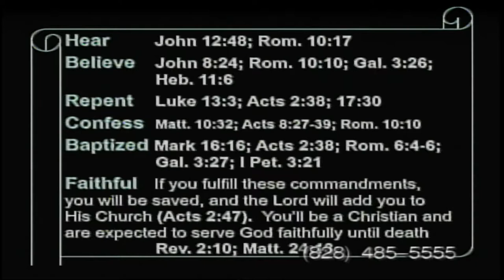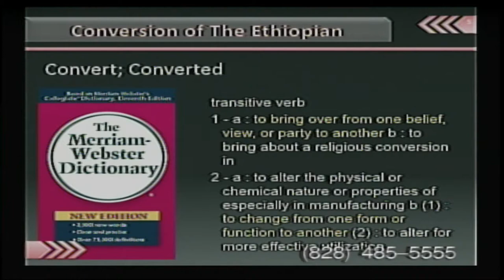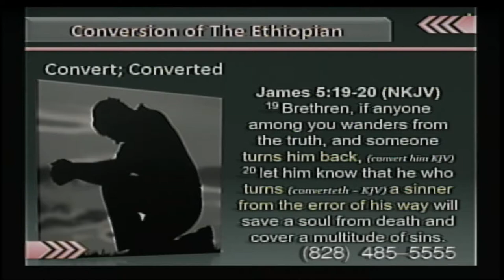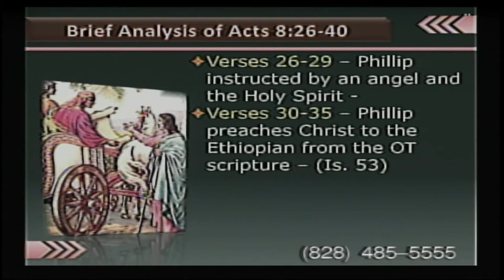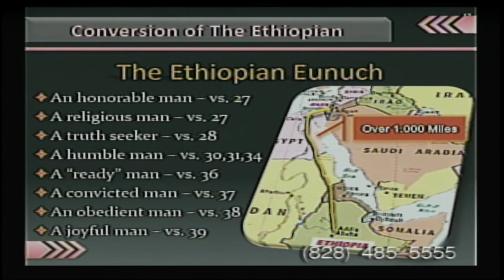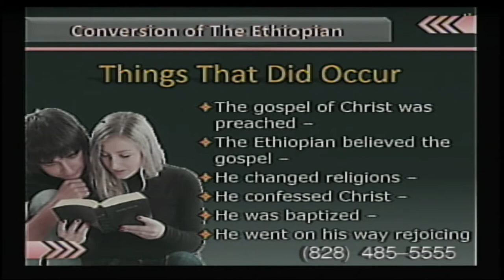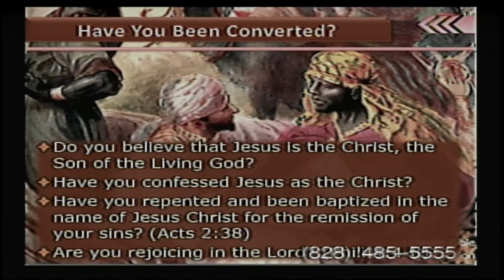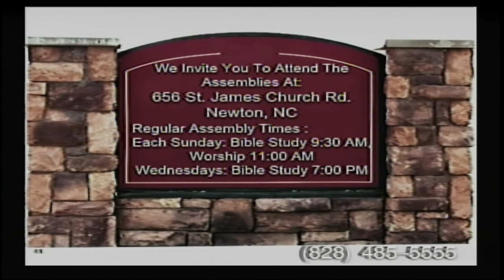lesson #14 2019 Conversion of The Ethiopian & Conversion of Saul of Tarsus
Conversion of The Ethiopian
& Conversion of Saul of Tarsus
Stan Adams